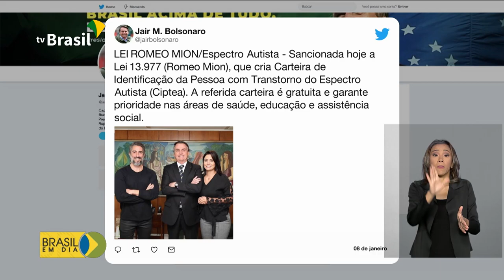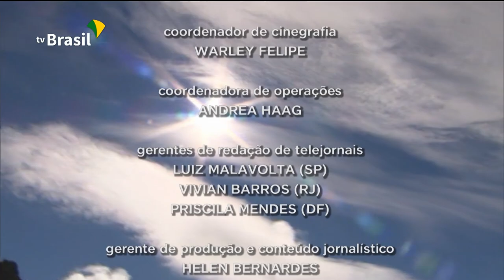BRASIL EM DIA - 13 de Janeiro de 2020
Brasil reinaugurá, na Antártica, a Estação Comandante Ferraz. A transmissão do evento será feita pela TV Brasil com Rádio Nacional e Agência Brasil. Nossa equipe está no continente gelado pra mostrar todos detalhes.